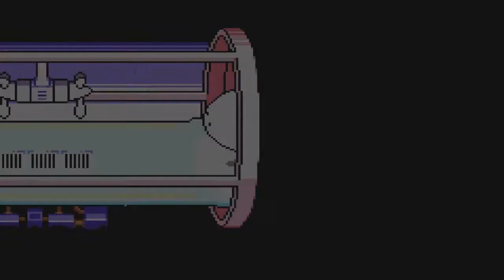Mother 3 Walkthrough (Blind) Part 17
We get to ride a floating ship car thing, and we get to Tazmily Village after being attacked by graves. Also apparently saying in the inn is free, because money doesn't really exist there